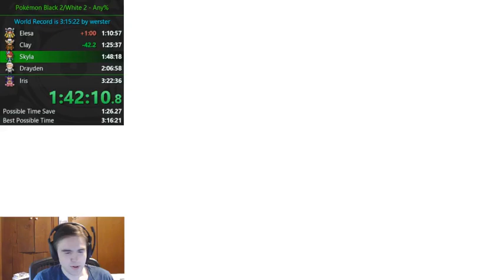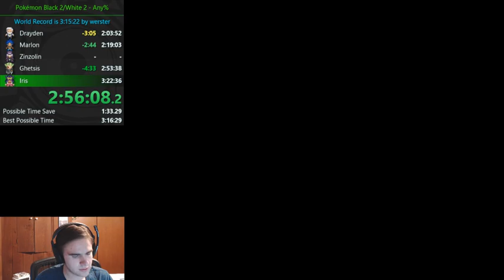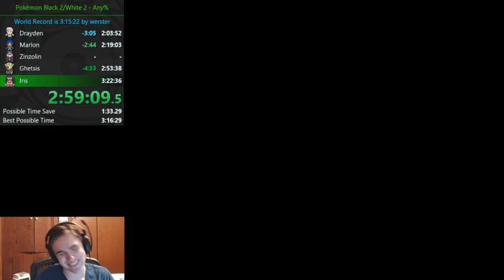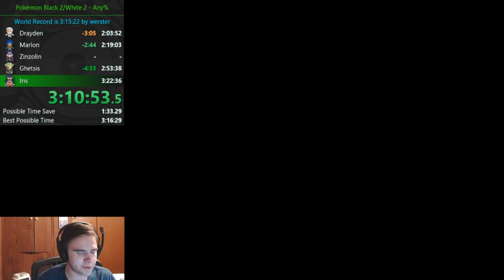Pokémon White 2 Any% Speedrun in 3:17:42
This was a large improvement over my previous PB. Not only does it only hit 1 spinner, but also RNG was for the most part pretty good, and any execution mistakes on my part only resulted in minor time losses. Definitely looking to beat this, maybe even go for a 3:13 or 14.